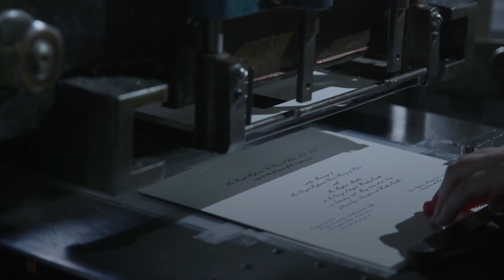Royal wedding countdown: The plan so far for Harry and Meghan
With just five days to go until the royal wedding, take a look at some of the major preparations taking place.